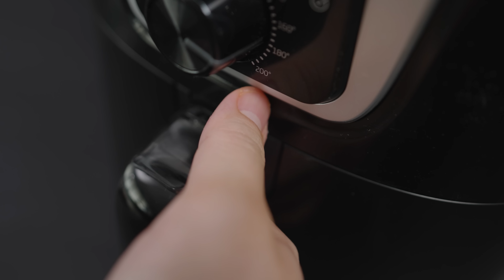TANPA OVEN, TANPA DIGORENG - RESEP BBQ CHICKEN WINGS ALA RESTORAN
Cemilan utk sambil nonton lebih hemat kalo bikinnya langsung banyak.. ya minimal 1kg bikinnya!
Sikat langsung!

Sikat juga nih barang-barang spesial WIB !

Bahan-bahan :
1 Kg Chicken wings

Marinasi :
2 sdt Garem
2 sdt Oregano
1 sdt Blackpepper
2 sdt Onion powder
2 sdt Paprika powder
3 sdt Garlic powder

Olesan :
4 sdm BBQ sauce
2 sdm Saos sambal
Air secukupnya

Dipping sauce :
2 sdm Mayonnaise
1 pc Dill (optional)
2 pcs Gherkins (chopped)
1/2 sdt Garem
1 sdt Lemon juice